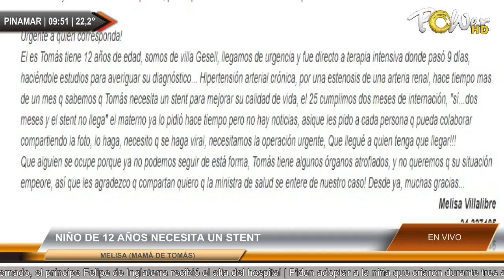MELISA VILLALIBRE, MAMÁ DE TOMÁS.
MELISA VILLALIBRE, MAMÁ DE TOMÁS.   | Para mas detalles ver | Publicite con nosotros